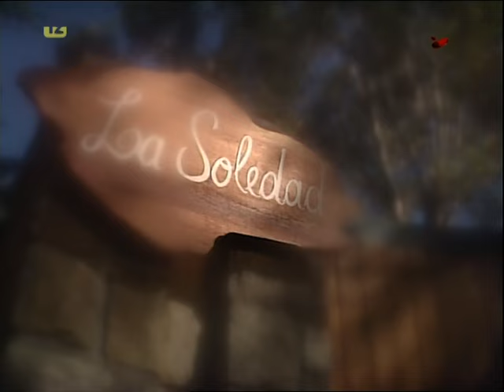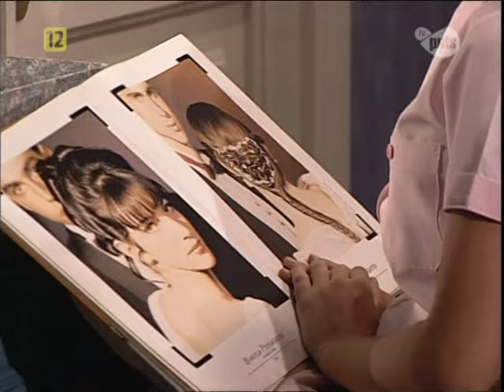Дикий ангел 090